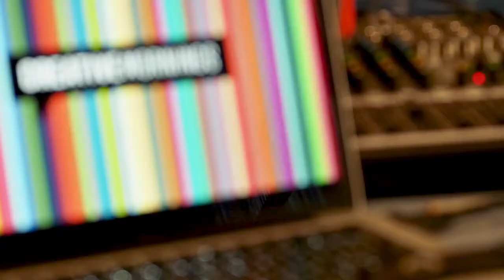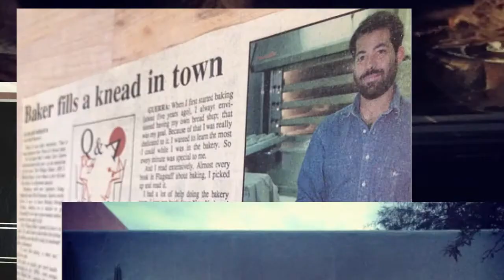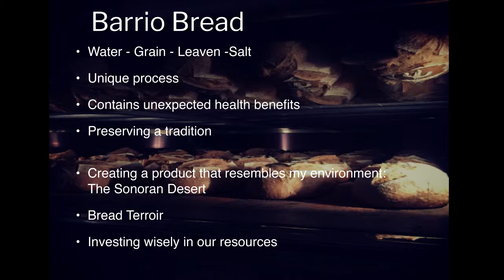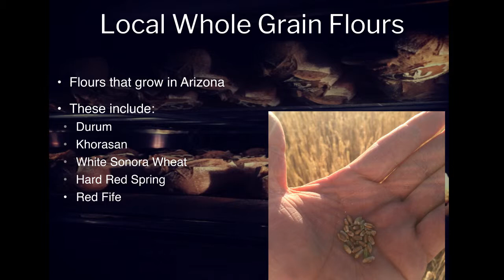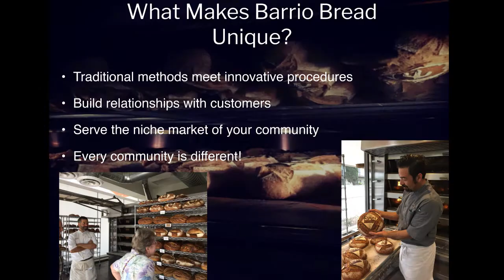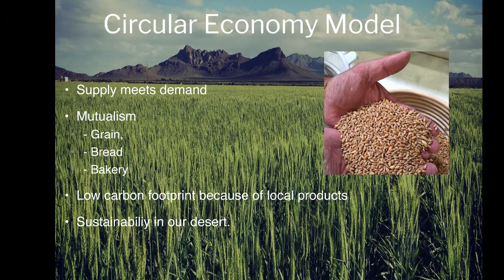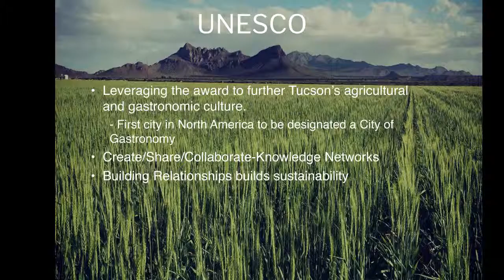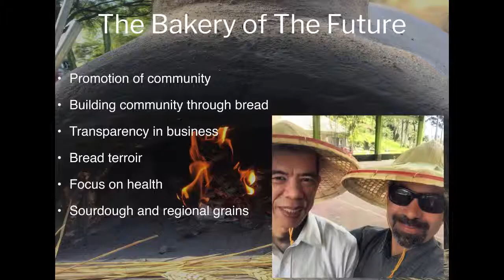Don Guerra: The Food Ecosystem: How knowing our food better can transform our communities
Master Baker Don Guerra tells the story of Barrio Bread and his commitment to a local, sustainable supply chain and food education.

Don Guerra at CreativeMornings Tucson, March 2019. Free events like this one are hosted every month in dozens of cities. Discover hundreds of talks from the world's creative community